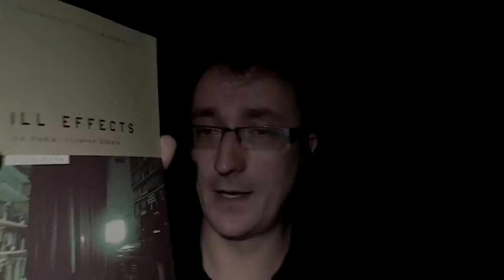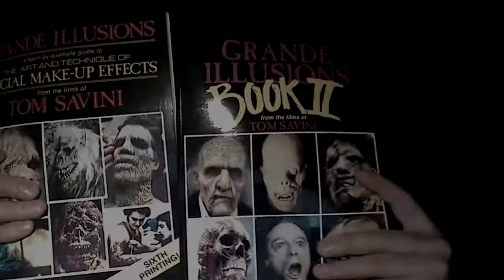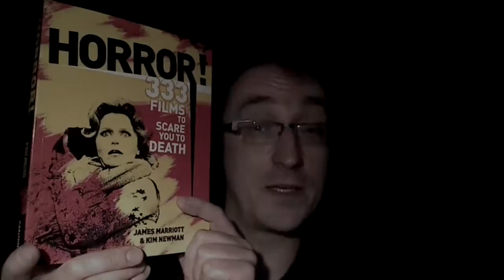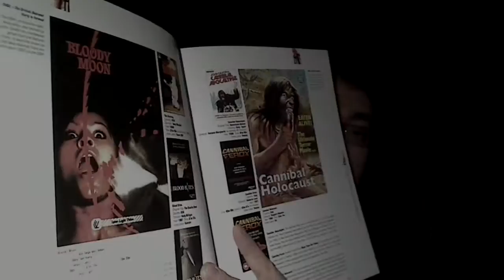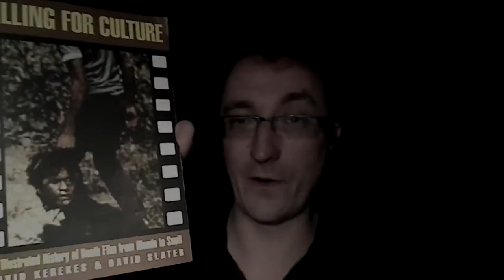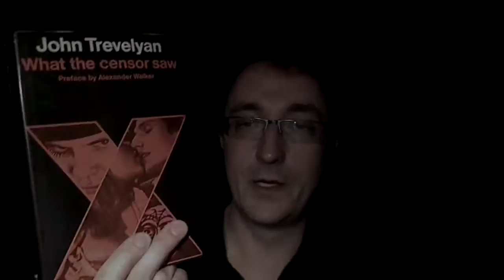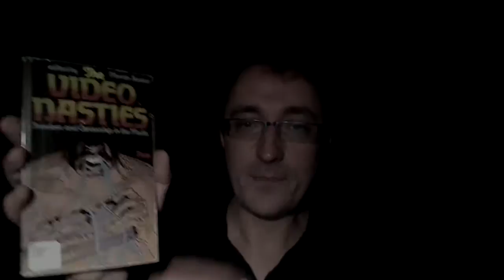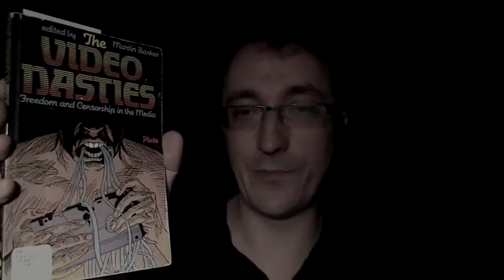Books: Part 1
I present a selection of my favorite books on movies and censorship...

Ill Effects : Edited by Martin Barker and Julian Petley

Nightmare Movies : Kim Newman (Updated Edition)

Eaten Alive : Edited by Jay Slater

Grande Illusions 1 & 2: Tom Savini

Spaghetti Nightmares :Luca M. Palmerini & Gaetano Mistretta

Flesh & Blood Compendium: Edited by Harvey Fenton

The Art of the Nasty : Nigel Wingrove and Marc Morris

Meat is Murder, An illustrated guide to cannibal culture: Makita Brottman

Killing For Culture: An Illustrated history of death film from mondo to snuff : David Kerkes and David Slater.

Sweet and Savage, the world through the shockmuentory lens : Mark Goodall

Underground USA, Filmaking beyond the Hollywood canon. Xavier Mendik & Steven Joy Schnieder.

What the Censor Saw: John Trevelyan

Horror, 333 films to scare you to death: James Marriott & Kim Newman

The Video Nasties, Freedom and Censorship in the Media

Censored: Tom Dewe Mathews